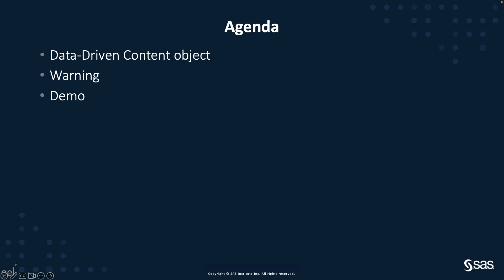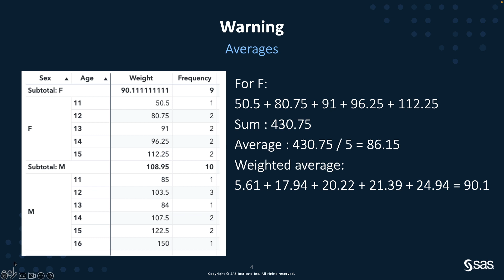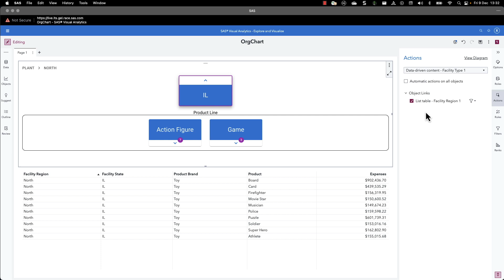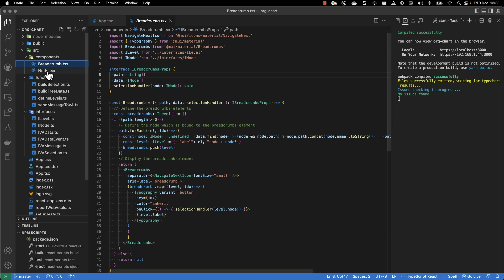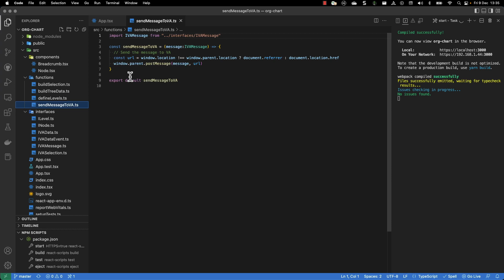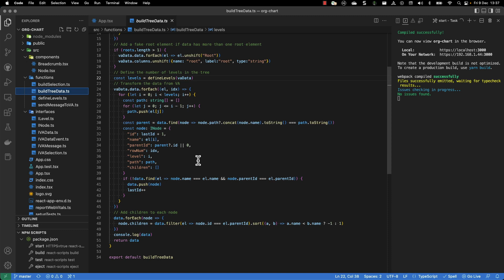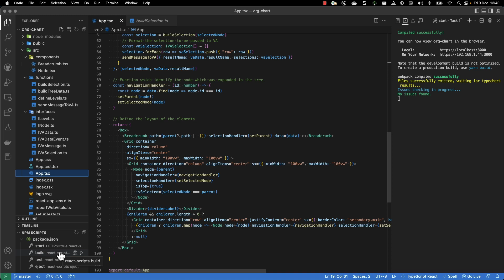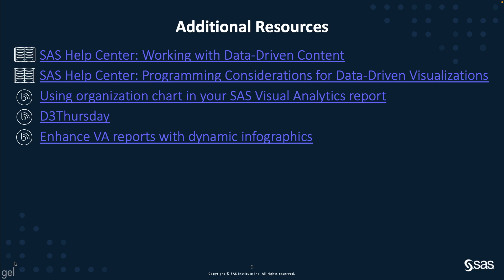SAS Demo | Display an Organization Chart in a Visual Analytics Report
In this SAS Demo, Xavier Bizoux of SAS explains how you can integrate an organization chart component into your SAS Visual Analytics report using Data-Driven Content object.

Content Outline
00:00 – Display an Organization Chart in SAS Visual Analytics
00:47 – DDC – Data-Driven Content Objects defined
03:30 – Demonstration - Display an Organization Chart in SAS Visual Analytics
14:05 – Additional Resources

◉ Deploy a custom web application in the cloud for Data-Driven Content object in SAS Viya 4
◉ Tips for working with multiple data sources in SAS Visual Analytics
◉ Configure Cross-Origin Resource Sharing for SAS Viya for REST APIs and web developments